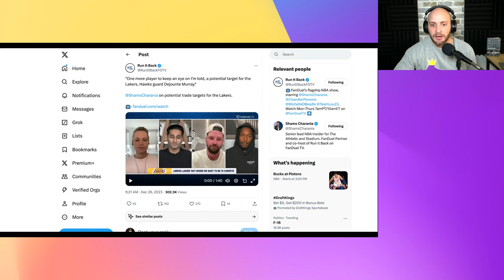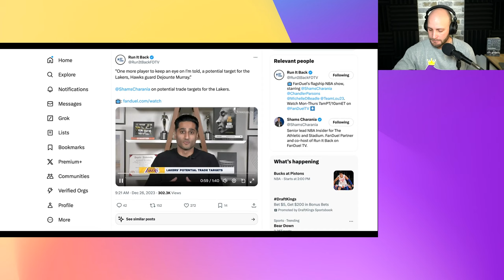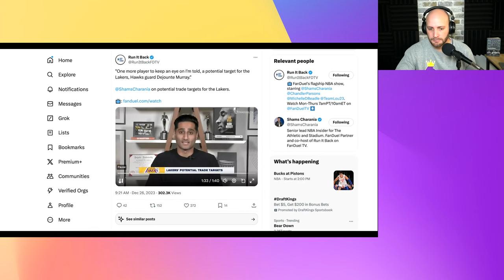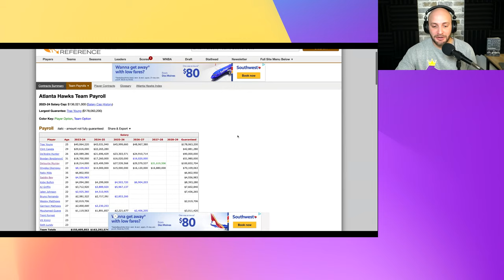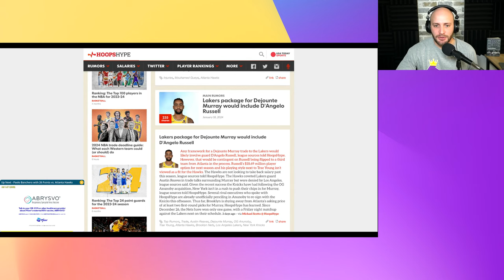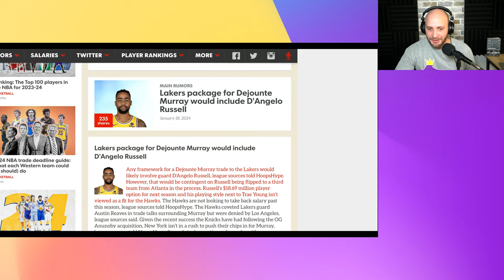Why the Lakers should TRADE FOR Dejounte Murray? | Sports Detective Podcast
In this episode, James Williams discusses the possibility of the Los Angeles Lakers making a panic trade following their recent poor performance. He suggests that the Lakers should consider acquiring De'Jonte Murray and analyzes the benefits of his contract. James explores the Lakers' potential trade package for Murray and discusses other trade options for the team. He also considers the idea of trading Austin Reeves and highlights the long-term benefits of acquiring Murray. Overall, James believes that acquiring Murray would be a smart move for the Lakers.